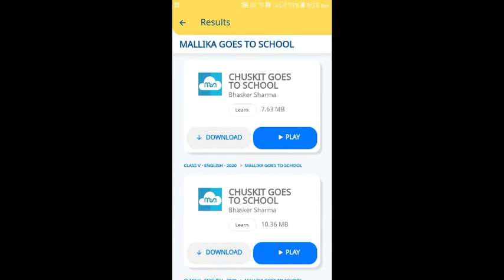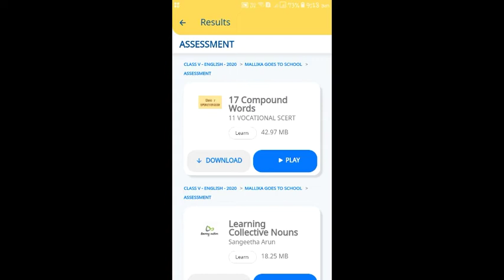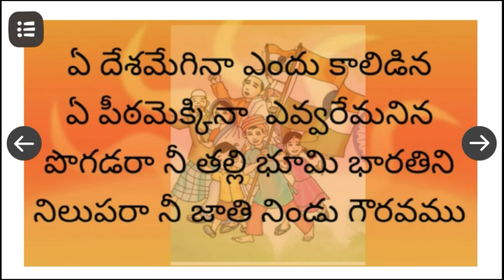How to scan QR codes how to get into the lessons